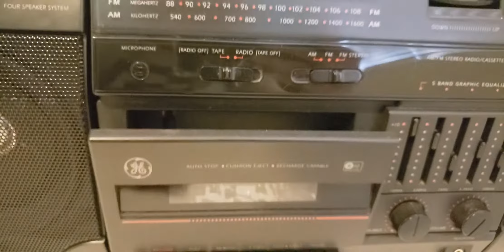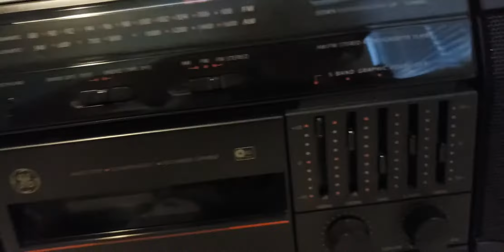General Electric 3-5667A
2nd test video of the day.